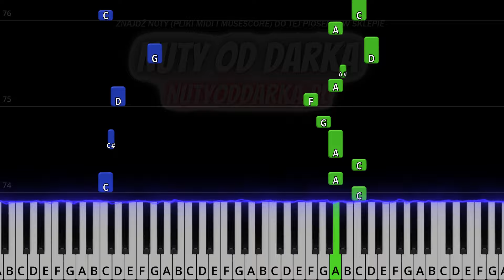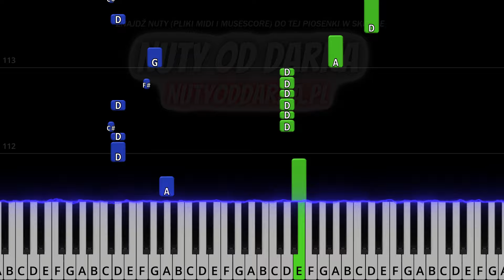🎹 Parostatek (Krzysztof Krawczyk) - Piano Tutorial (łatwa wersja) 🎵 NUTY W OPISIE 🎼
*** niestety ze względu na awarię mojego laptopa ten filmik będzie wyjątkowo bez intra wprowadzającego ***

Hej! Witajcie na moim kanale 🎹😃

Dziś zapraszam Was do nauki gry na pianinie kultowej piosenki "Parostatek" Krzysztofa Krawczyka. To aranżacja idealna dla początkujących, w której używamy dwóch rąk, a spadające klocki pomogą Wam łatwo zrozumieć, które klawisze naciskać i kiedy.

Link do nut znajdziecie w opisie powyżej 🎵

"Parostatek" to jeden z największych przebojów Krzysztofa Krawczyka, który jest niezapomniany dzięki swojej chwytliwej melodii i nostalgicznej atmosferze. Ta piosenka to prawdziwy klasyk polskiej muzyki rozrywkowej, a teraz masz okazję nauczyć się jej grać na pianinie.

Pamiętaj, aby zostawić komentarz, jeśli masz pytania lub sugestie.

Miłej nauki i baw się dobrze grając na pianinie!
Darek 😎

🎼 Tonacja utworu: F-dur

tagi:
nauka gry na keyboardzie
keyboard
nuty na keyboard
nuty
melodia
fortepian
pianino
tutorial
poradnik
akordy
jak zagrać
gitara
taby gitarowe
Midi
Musescore